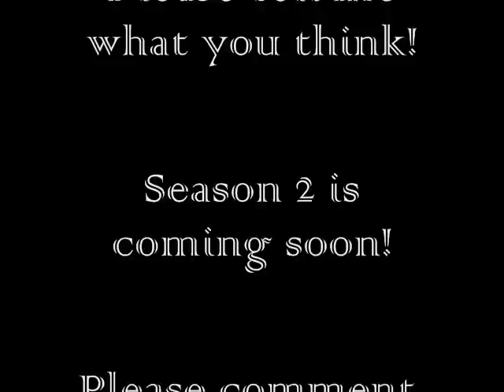Webkinz Homeland (Episode 10) (Part Two)